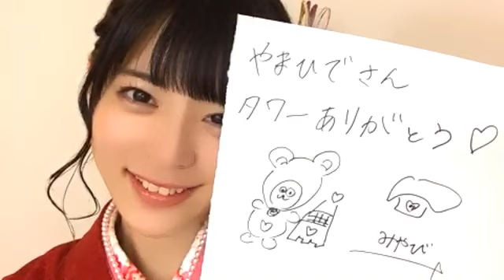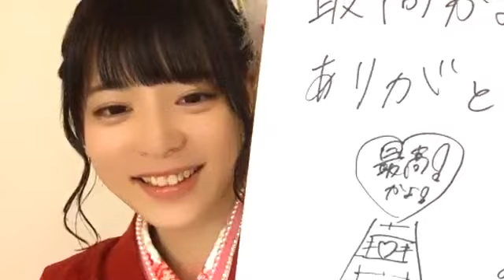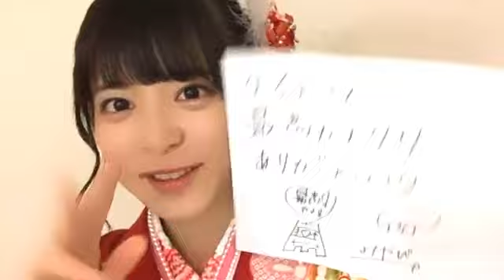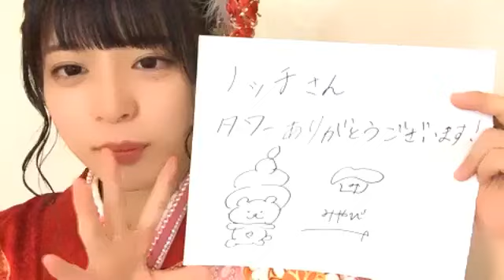200113 Showroom HKT48 KKS Miyabi Nagano 2016